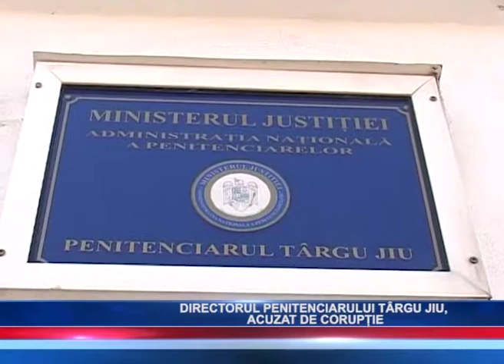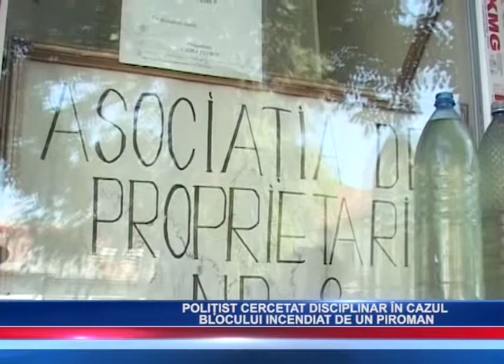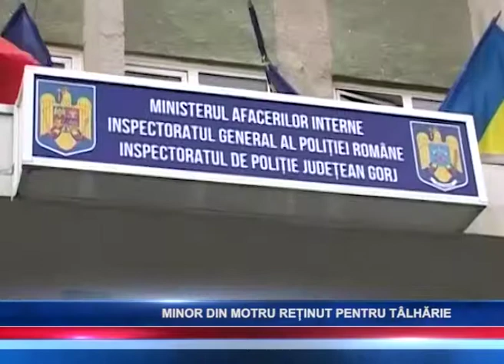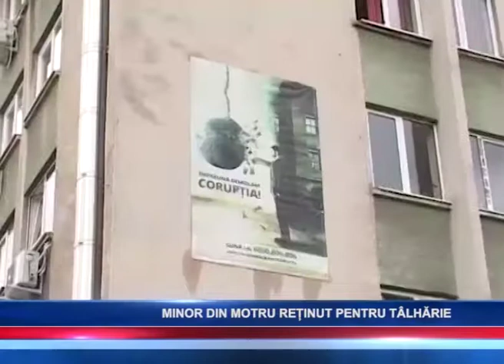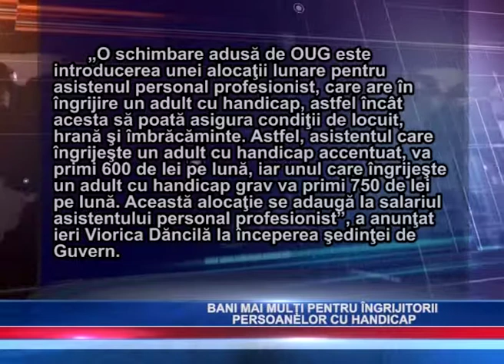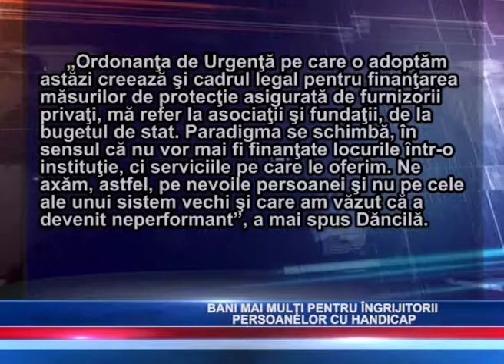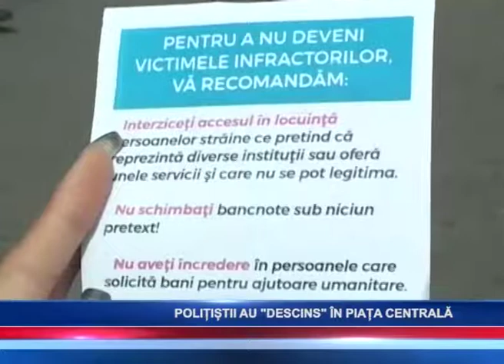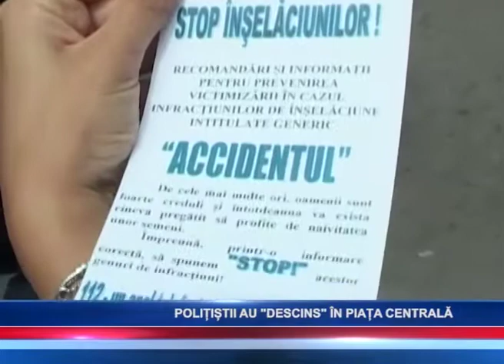ACCES TV JURNAL - 18.07.2018